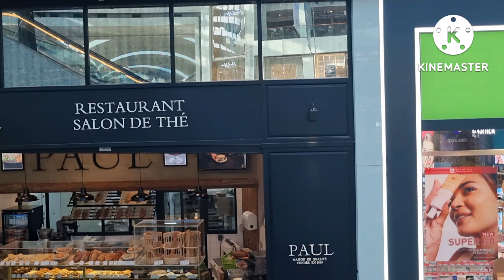Full tour for DFC Mall